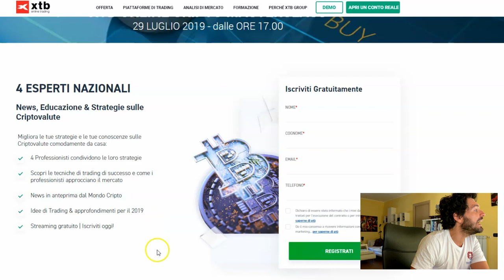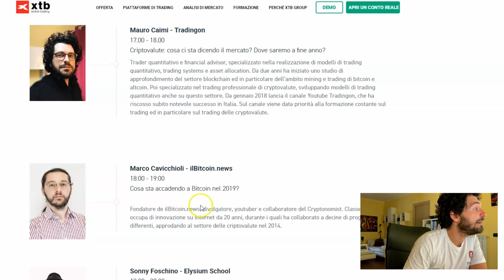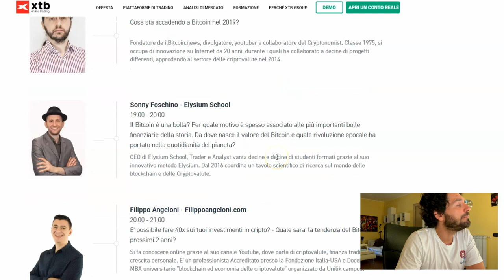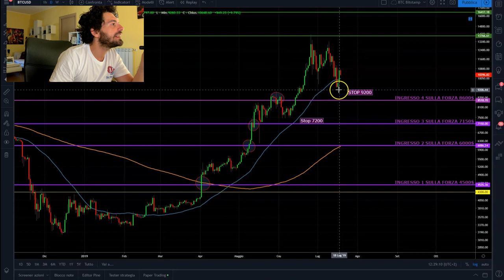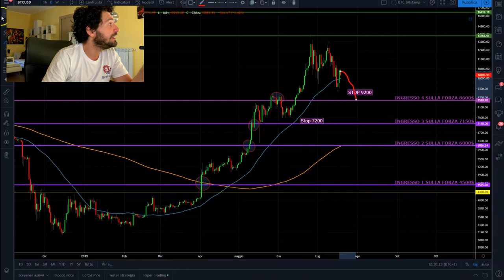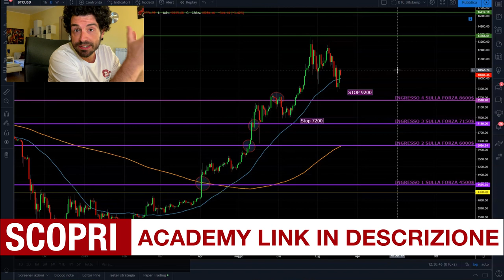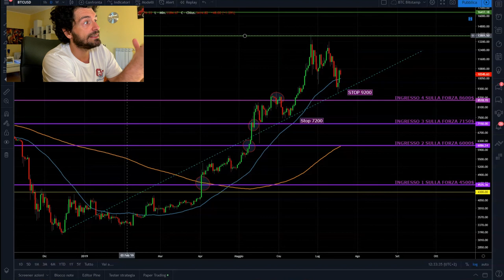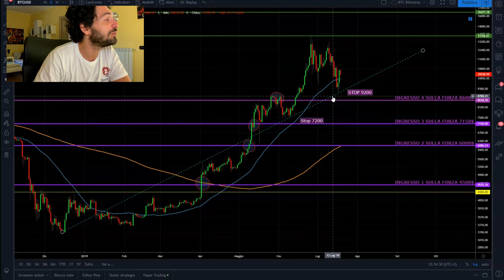Bitcoin Holding. Dove ho messo lo stop loss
SOCIALS